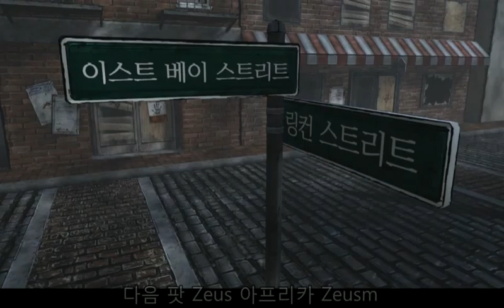Zeus의 워킹데드 24